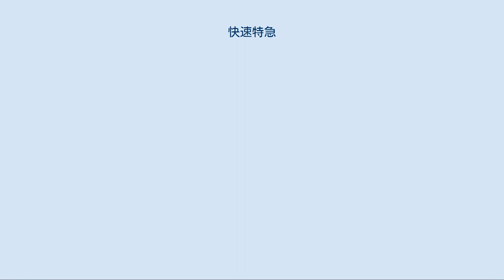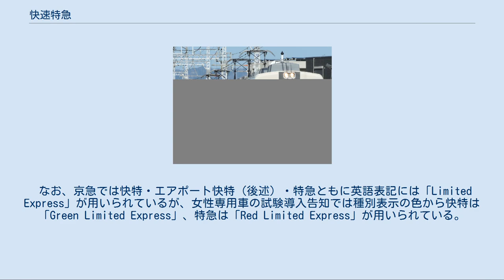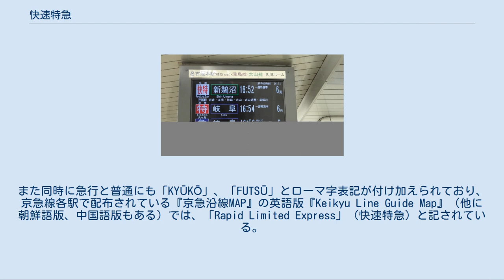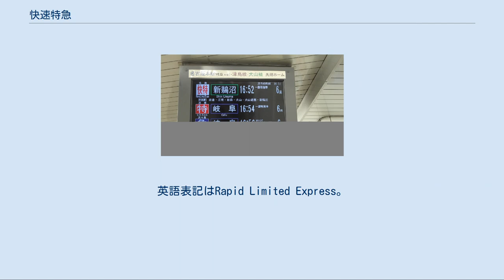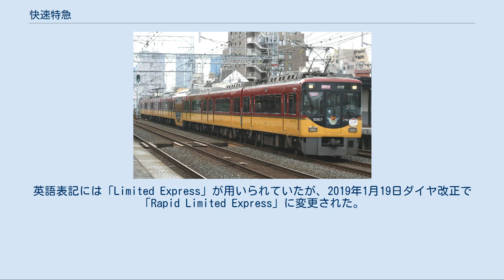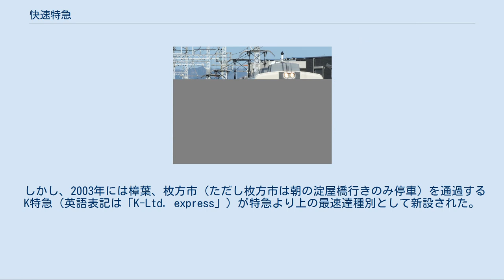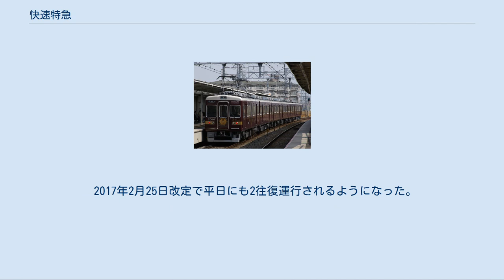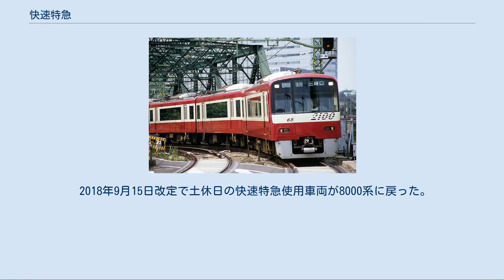快速特急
快速特急（かいそくとっきゅう）または快特（かいとく）は、日本の私鉄で使われている列車種別の一つである。
いずれも特急より停車駅が少ない列車（特急の上位種別）として運行されている。
一部事業者では特急が特別急行の略であるように快速特別急行（かいそくとくべつきゅうこう）を正式名称とし、「快速特急」「快特」は略称として扱う場合もあるが、京浜急行電鉄（京急）のように「快特」を正式名称とする事業者もある。
 特急料金の不要な鉄道事業者・路線も多く、この場合無料優等列車では最上位に位置する。
JRでは「特別快速」または「新快速」（快速に対する上位種別）、その他特急列車において特急料金の必要な事業者・路線では「快速急行」（こちらは主に急行に対する上位種別）に相当する種別である。
 本項では、京浜急行電鉄に種別を合わせて設定された直通先の京成電鉄および都営地下鉄を除き、各社の運行開始順に記述する。
なお、名古屋鉄道（名鉄）や阪急電鉄、京阪電気鉄道では中断していた期間があるが、その場合は初代の運転開始日を基準として掲載している。
 京急2100形電車による快特（品川駅 - 北品川駅間） 快特（かいとく）は、京浜急行電鉄の列車種別の一つ。
「特急より停車駅が少なく目的地に速達できる列車」として京浜急行電鉄では広告している。
現行の名称は1999年より使用しているが、従前では快速特急と称していた。
なお、その後も一部の利用者の間では、「快速特急」と呼ばれたり、本線系統では早朝・深夜のみ運転（平日は朝夕ラッシュ時も運転）の「特急」と呼ばれたり、京急線では運行されない「快速」と呼ばれている。
 なお、京急では快特・エアポート快特（後述）・特急ともに英語表記には「Limited Express」が用いられているが、女性専用車の試験導入告知では種別表示の色から快特は「Green Limited Express」、特急は「Red Limited Express」が用いられている。
また、京急と相互直通運転を行う都営地下鉄浅草線内の駅ホーム発車案内では（後述の京成線内の快特を含めて）「LTD.Exp.」と表記されているほか、京急の一部駅ホームの時刻表等においては「Rapid Express」が用いられるなど、統一されていない。
また、京急の駅時刻表などには各種別の英語表記の後に「KAITOKU」、「AIRPORT KAITOKU」、「TOKKYŪ」とローマ字の表記が付け加えられているものもある。
また同時に急行と普通にも「KYŪKŌ」、「FUTSŪ」とローマ字表記が付け加えられており、京急線各駅で配布されている『京急沿線MAP』の英語版『Keikyu Line Guide Map』（他に朝鮮語版、中国語版もある）では、「Rapid Limited Express」（快速特急）と記されている。
 「快速特急」の列車種別は、最初は京急のみであったが、京急の設定の1年後の1969年に名鉄の初代快速特急（後述）が設定された後、その翌年の1970年の名鉄の初代快速特急廃止後は、2001年に阪急が設定するまで、長らく京急のみで設定されていた。
 なお、この列車種別を基にした列車種別として以下のものある。
 通勤快特 1981年から1999年までの間運行された（下記も参照のこと）。
平日ダイヤ朝ラッシュ時に三崎口駅・三浦海岸・浦賀駅 - 金沢文庫間は特急停車駅、金沢文庫駅 - 品川駅間は快特停車駅に停車した。
種別色は1995年7月から紫色であり、公式ホームページの時刻表では通勤快特に相当する列車（通称：B快特・B特急）の時刻は紫色で表されている。
平日朝ラッシュ時の上り列車が中心だが、折り返し「通勤快特」となる下り列車にも使用された。
設定当初より、通勤「快速特急」ではなく通勤「快特」が正式な種別名称であった。
 京急ウィング号（有料座席指定列車） この列車の種別自体は「快特」であり、「京急ウィング号」という名称自体は列車名である。
1992年運行開始。
平日夕方ラッシュ時品川駅発の列車は、品川駅 - 上大岡駅間はノンストップ（通常の快特の場合、京急蒲田、京急川崎、横浜駅に停車する）、上大岡駅以南では快特停車駅に停車する。
品川駅から乗車する際は座席指定券を要するが、他の駅からは運賃のみで乗車できる。
 2015年からは平日朝に三浦海岸駅 - 品川駅・泉岳寺駅間で「モーニング・ウィング号」が運行されている。
途中停車駅は下...